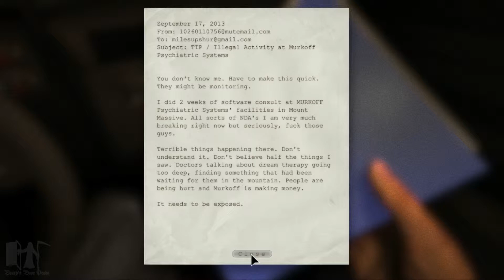Outlast Part 1 - Last One Out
James starts his journalism career three years into his journalism career as he tries to unravel the mysteries of Mount Massive Asylum.

Outlast was developed and published by Red Barrels.

You can get these videos plus news, reviews, podcasts, and commentaries